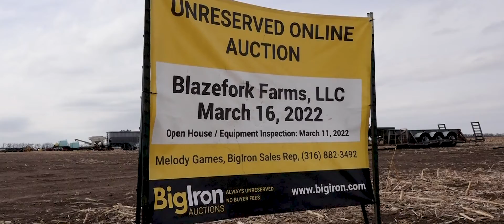Blazefork Farms LLC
Blazefork Farms LLC in Inman, KS is offering 182 items for sale on BigIron's March 16 online auction. This impressive line up will sell Unreserved, Lien Free, and with No Buyer Fees.